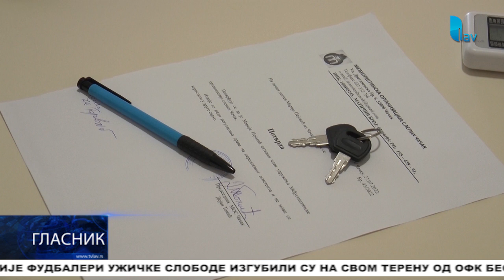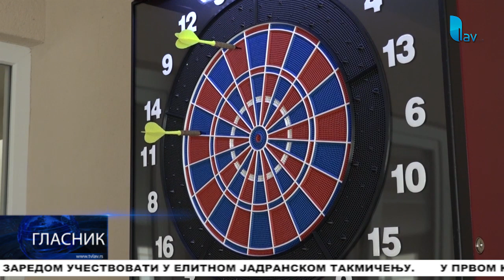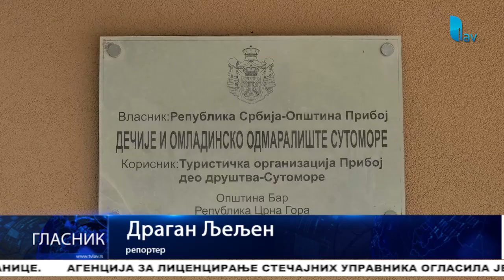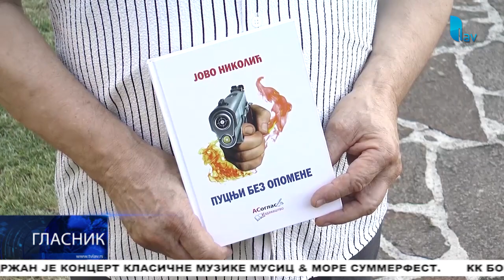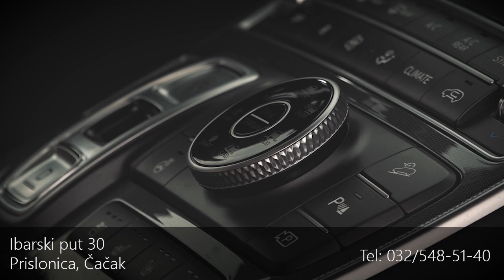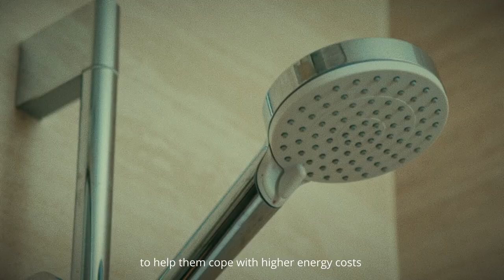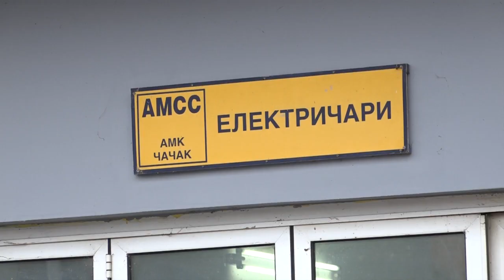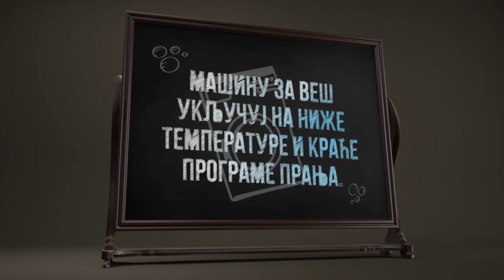GLASNIK 07 08 2023